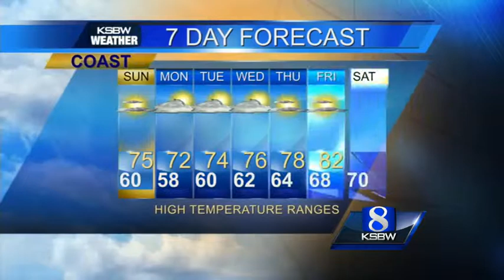Watch your local evening forecast on KSBW 050314